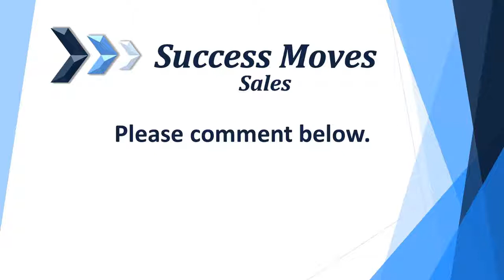What is an Interview Process Day and why is it a better way to recruit.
Better quality and value sales recruitment for 1 to 6 profitable sales staff.  A special Interview Day for all applicants with role plays, exercises and tests to ascertain and secure the elite appropriate appointees.  We make sure they will succeed.